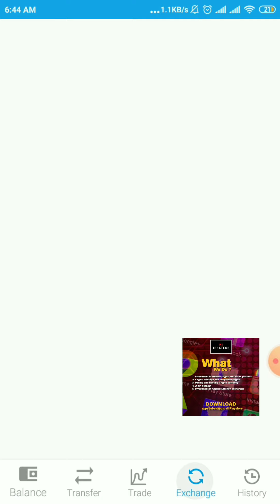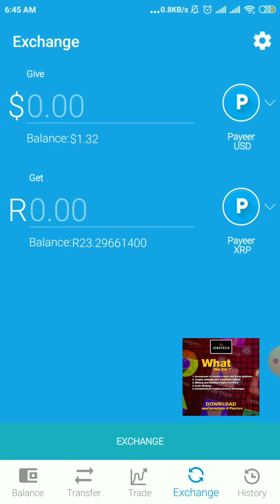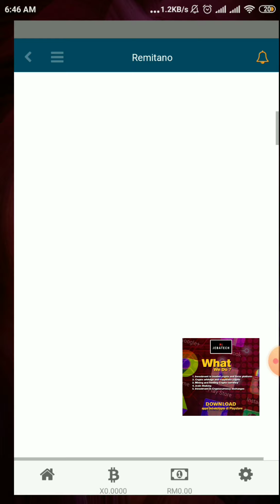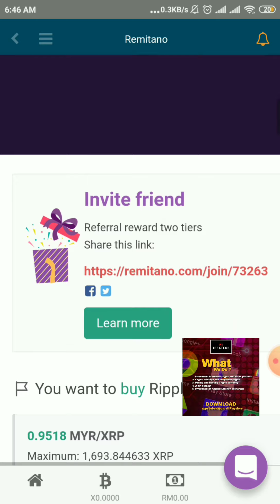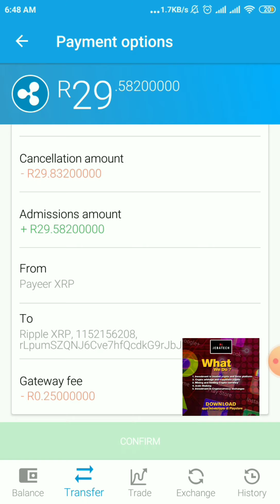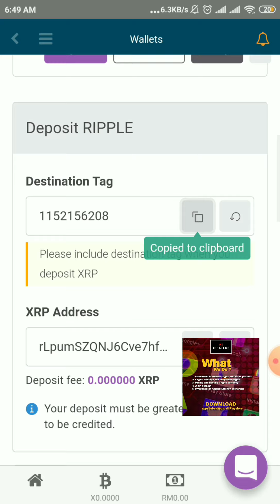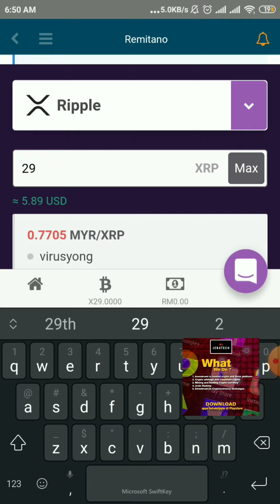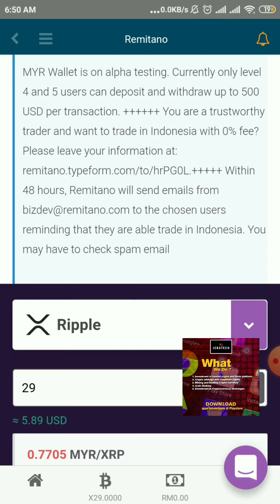Ripple Payeer ke Remitano Bm Tutorial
Tutorial penting BAGAIMANA NAK BUAT DUIT DENGAN MEMBURUNG-

Rejister siap2 dapat 3 burung free

Apa itu Golden Farm(memburung)

PROSES beli burung,kutip telur dan jual telur-

Proses konver dan widraw dari Burung online pada Payeer

Proses widrawal dari Burung Online ke Payeer/convert Xrp untuk cairkan ke bank anda

"upgrade ekonomi ummah"